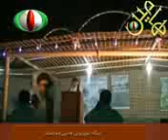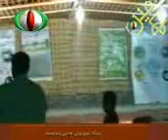hamintv paskohi yasin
hamintv balochestan baloch baluch بلوچ بلوچستان